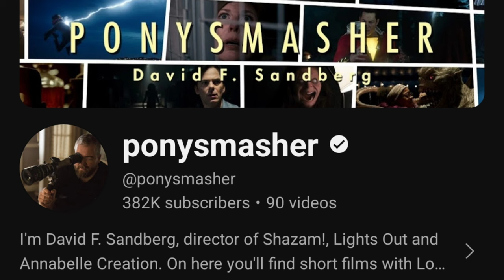Película UNTIL DAWN con director de SHAZAM!